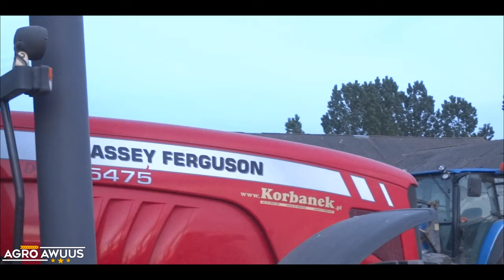☘️ZBIÓR TRAW 2022✮NA WESOŁO!✮EWIDENTNIE ZA DUŻO ŻUBRA?😂JEDYNY TAKI ZESTAW W POLSCE?! ✔ GR. Wiśniak✔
Siemanko!
Dziś pierwszy film ze zbioru traw w tym sezonie :D
Zbiory zaczynamy na wesoło!

Widzimy się w środę :D
Polecam oglądać w FULL HD :D
Pozdrawiam!

☆ Łapce w górę
☆ Zostawieniu komentarza

Nagrane
Mavic Mini